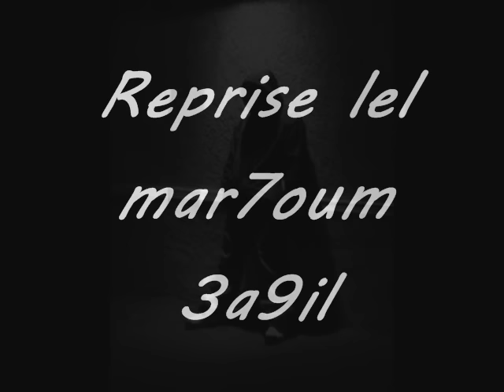"Soufrit ena" Kadhem ft bayrem artista 2016